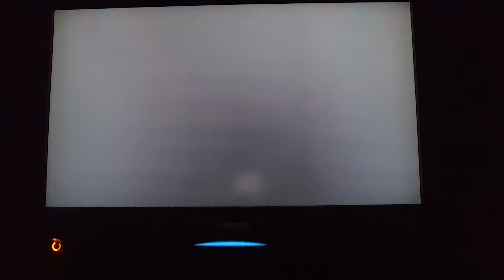Thsc - thunder fox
This time the challenge was picked by luke thesynergy86